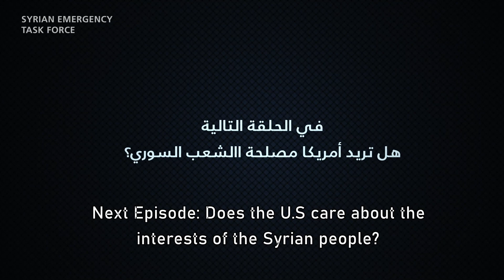FACTS AND FICTION about the CAESAR LAW | Episode 8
Omar Alshogre explains how the Caesar Law supports the documentation of Human Rights violations as well as Justice efforts in Syria.
The purpose of this video series is to explain the Caesar Law so that all Syrians can understand the impact of Caesar sanctions on both Syrian civilians and the regime.